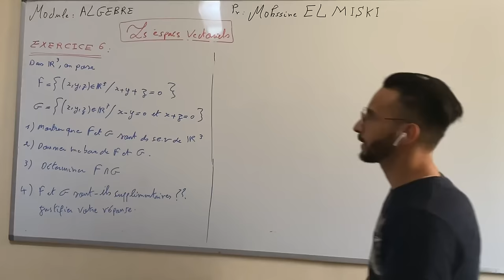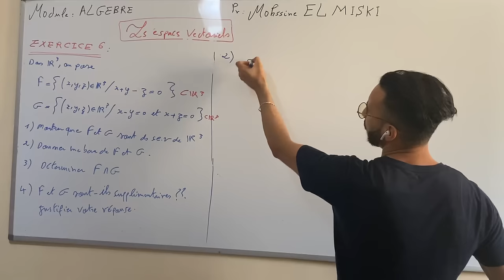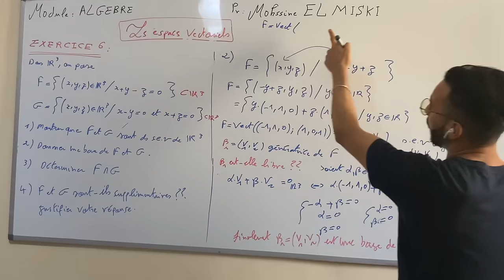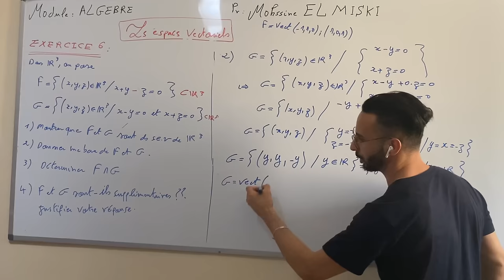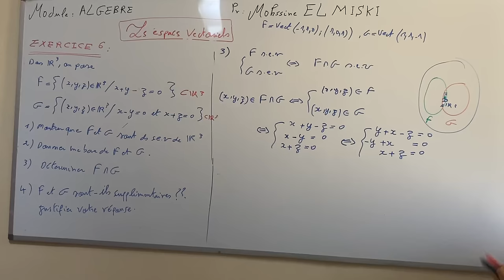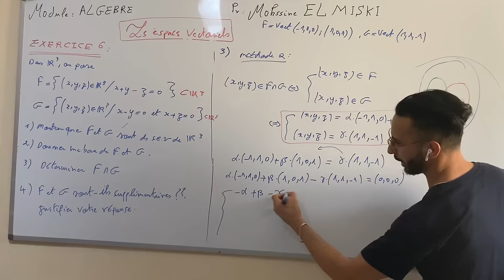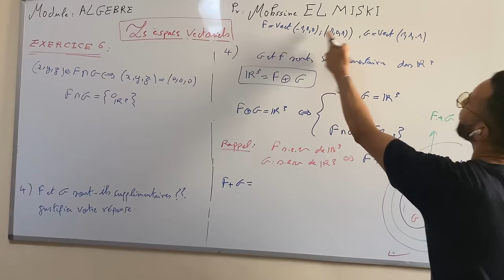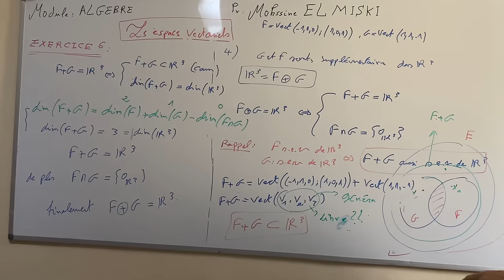Les espaces vectoriels (EXERCICE 6)